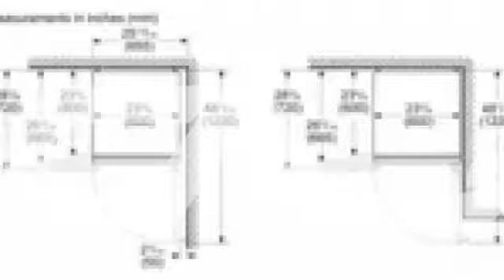Bosch B24CB80ESW Réfrigérateurs à congélateur inférieur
This Bosch B24CB80ESW Réfrigérateurs à congélateur inférieur is brought to you